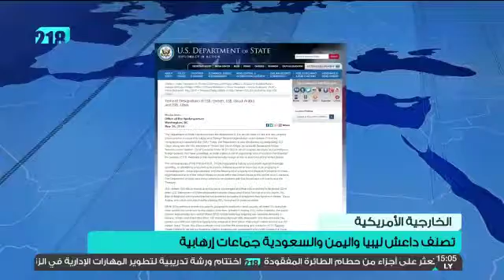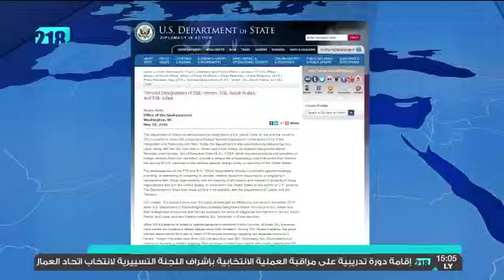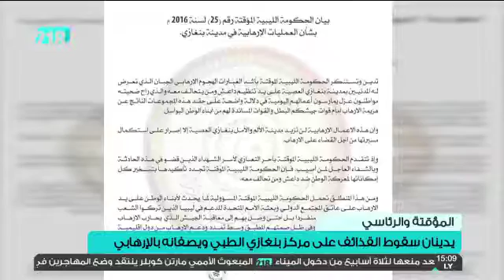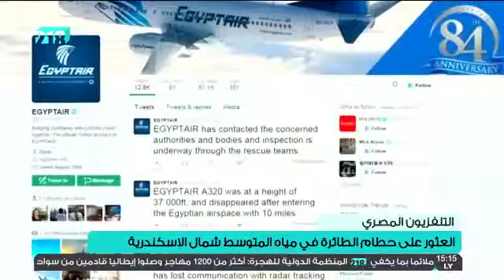نشرة أخبار الثالثة 20 مايو 2016